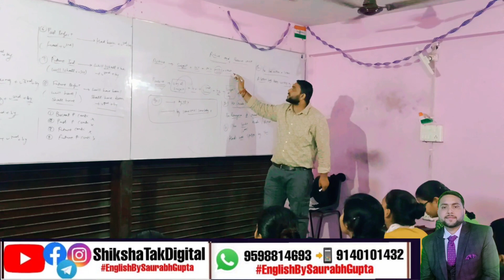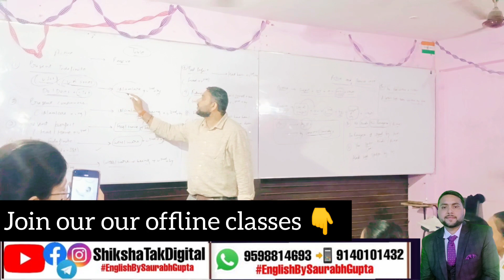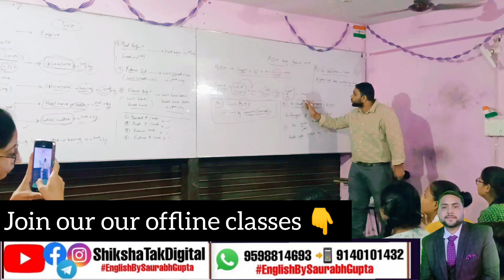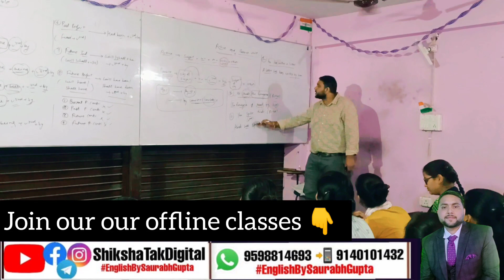Offline class ka trailer|Part5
@Shiksha Tak Digital  जहां आपको मिलता है Error less content,🔴 नो बकवास,डायरेक्ट क्लास
🔴चैनल को लेकर आपके सुझाव आमंत्रित हैं।
🔴Offlne/Online  क्लास लेने के लिए अभी कॉल करें।
Address:- Behind Hanuman Temple, 5th Lane, Kidwai Nagar, Kanpur, 208011